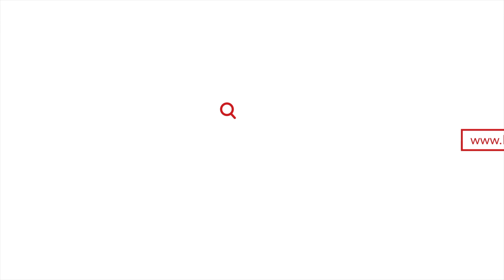Vende Tu Casa con RealtorDR - RealtorDR.com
¿Desea renovar su hogar en la República Dominicana? Vender una casa en República Dominicana por su cuenta puede ser difícil. Su tiempo estará mejor invertido cuando RealtorDR esté vendiendo su casa. Localizaremos compradores adecuados para su casa a través de precios estratégicos y exposición internacional.

¿Por qué pasar por toda la molestia de vender una casa? Nosotros nos encargamos de todo, por ti.

Es tu vida. Es hora de vivirlo.

Ubicaciones de videos destacados:
0:00-0:11 - Villa Esmeralda, El Choco
0:11-0:13 - Sea Horse Ranch
0:13- 0:15 - Hacienda El Choco
0:21-0:24 - Sosua Ocean Village
0:28-0:29 - Sosua, Dominican Republic.